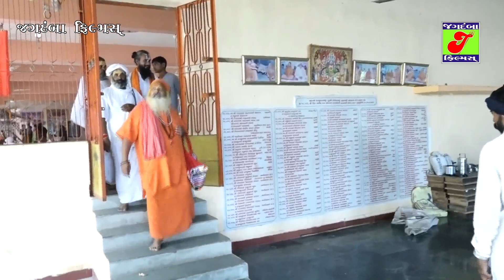Jagdishbapu Gondaliya // narayansvami bhajan // Live Programme Thavi Virdi 2019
♪ Jagdamba Films Presents - Live Programme Thavi Virdi 2019
♪ Singer - Jagdishbapu Gondaliya